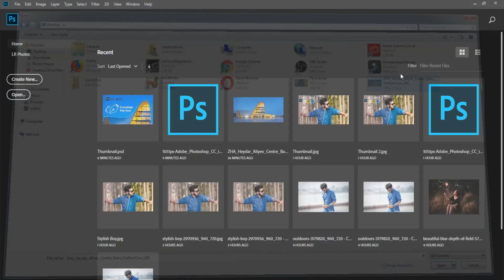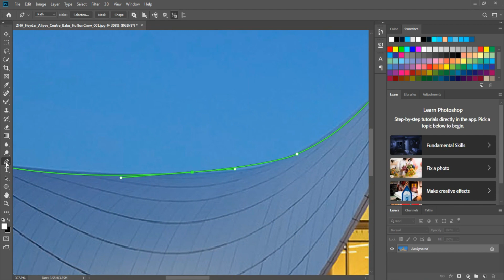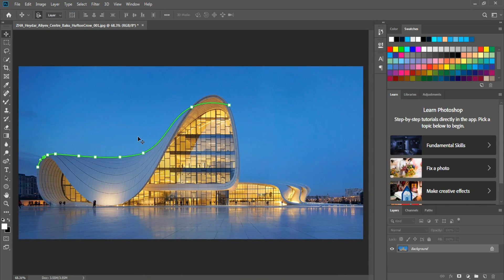Create Professional CURVES Fast in Photoshop CC 2019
One of the finest solution for smooth curves in Photoshop is Curvature Pen Tool, Let's Try...